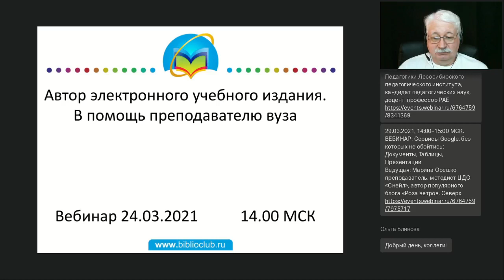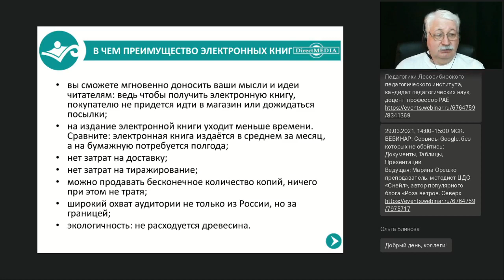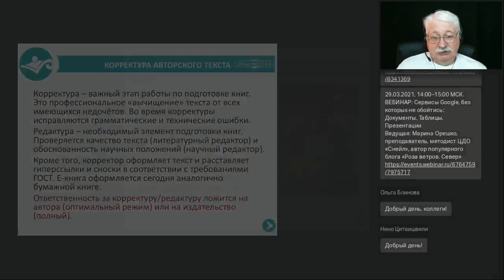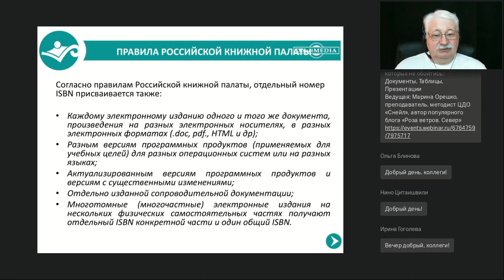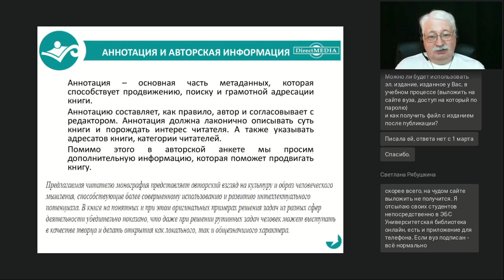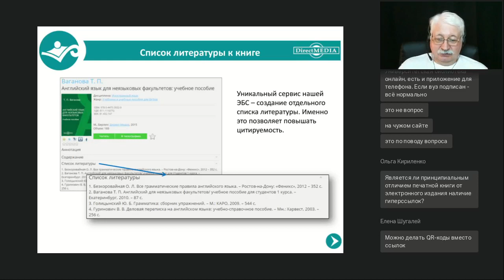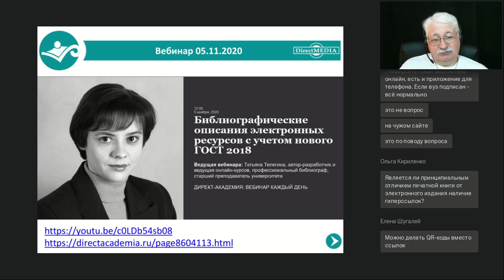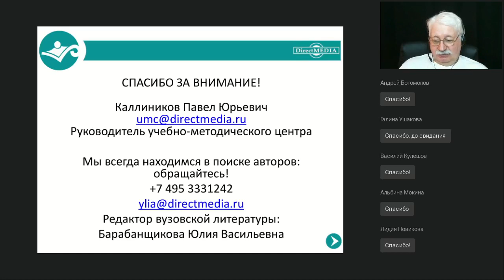Автор электронного учебного издания. В помощь преподавателю вуза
Вебинар
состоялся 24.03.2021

Теперь уже редко можно встретить в метро или парке человека с открытой книгой. Но это не значит, что люди не читают. Кто-то использует для чтения планшет или устройство на основе электронных чернил, а кто-то читает книги прямо со смартфона. Принцип чтения изменился. Но как стать автором такой книги? Что для этого надо знать и что уметь. Как использовать возможности издательства «Директ-Медиа» для совместного создания электронной книги. Об этом поговорим на вебинаре.

Наши ближайшие онлайн-курсы:
🔥 "Технология проектирования в работе с обучающимися":